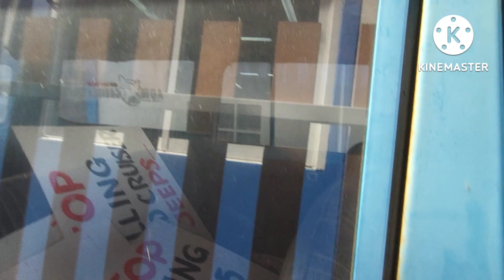Jeep Cherokee' brother ■ LandCruiser Fj ประตูตู้กับข้าว รุ่นคุณปู่